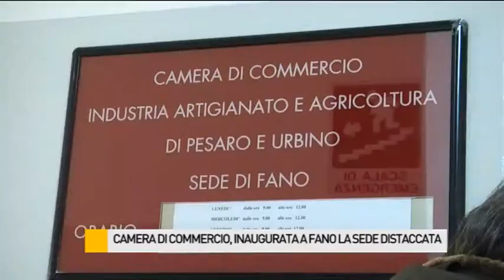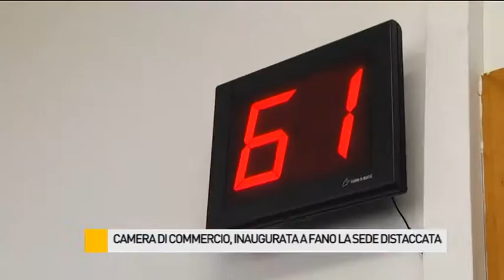Camera di Commercio, inaugurata a Fano la nuova sede distaccata